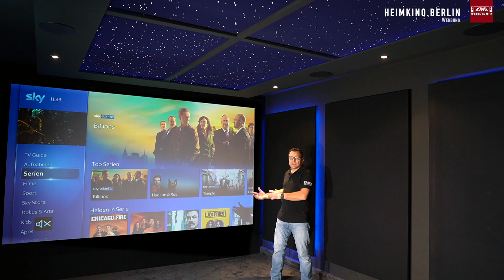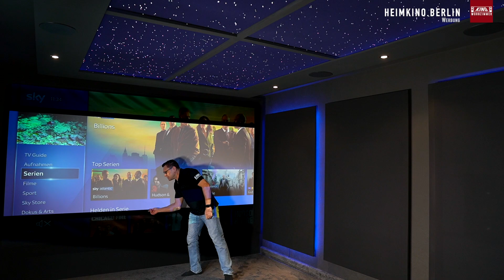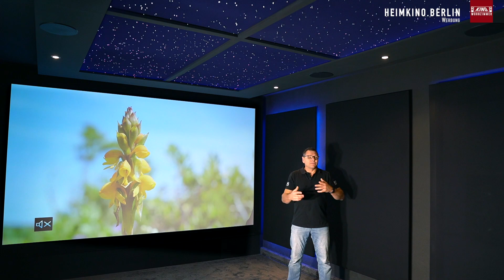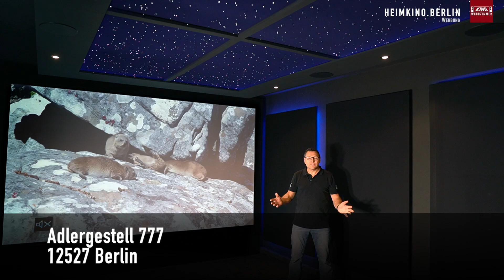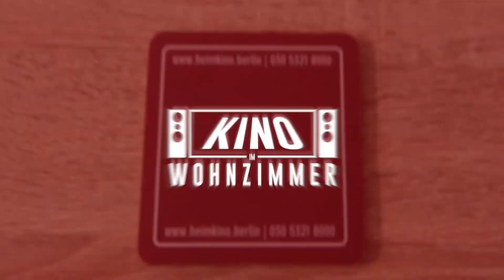Eindrucksvolle 7.8.6 Heimkino-Tour mit 4K Laserprojektion und Akustik-Sternenhimmel!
Dies ist ein Heimkino, welches wir komplett von der Planung bis hin zu der Fertigstellung betreut haben. Als diese Familie uns kontaktierte, um sich den langersehnten Traum eines Privatkinos zu erfüllen, war das Hauptziel, ein Dunkelkino mit sehr gutem Audiosystem zu gestalten. Trotz 7.8.6 Audiosystem sollte die Technik komplett versteckt werden.
Wie das Kino mit 4K Laserprojektion final aussieht, seht ihr im Video. Viel Spaß!

Links:
*Master Slave Steckdose aus der Frage der Woche
*Koppelrelaismodul aus der FdW

00:00 Intro
00:21 Frage der Woche
03:05 Beginn/ Planung
04:22 Raummaße
04:47 Leinwand & Bafflewall
06:01 Technik
07:30 Audiosystem
08:43 Sternenhimmel
09:49 Sonstiges (Podest, Sitze, Vorhänge)

*Diese LED-Technik benutzen wir unter anderem 👁
*24V Warmweiß
*24V RGB+W
*LED Downlight
*iluminize Touch Wand-Dimmer
*LED-Controller Funk
*LED Netzteil 240W 24V 10A
+Zigbee 3.0 LED-Controller 5x 5A, 12V-36V

*1018 Ultra-Weitwinkel-Zoom-Objektiv
Mit diesen Werkzeugen arbeiten wir am liebsten 🛠

Adlergestell 777
12527 Berlin Köpenick

Für Fragen oder Terminvereinbarungen:
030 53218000